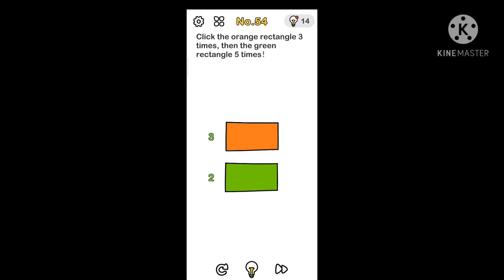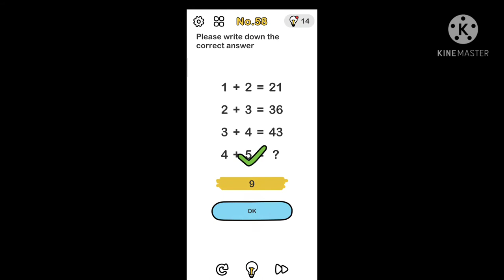Brain Out Level 51-60 Walkthrough Solution with explanation || By Mobile Gaming Junction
Brain Out Level 101-200  Walkthrough Solution with explanation in hindi || Brain Out

Brain Out Level 85-100 Solution with explanation in hindi
How to solve Brain Out question
Brain Our Test
Brain Out 2
Logical Question
Scholler Video

How to solve brain out all level.
brain out video

Brain Out 2 part3 || solved brain out game quiz || answer of brain out quiz game

Brain Out 2 || solved brain out game quiz || answer of brain out quiz game

How to play brain out game.
How to solve brain out 2 game answer.
How to understand brain out quiz question